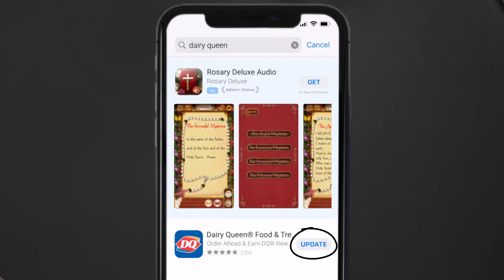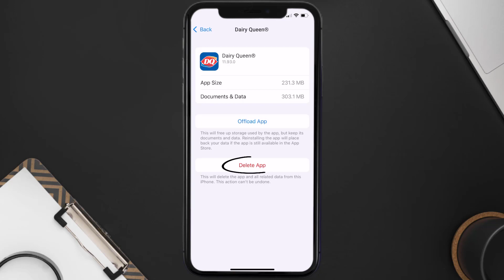Dairy Queen App Not Working: How to Fix Dairy Queen App Not Working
In this video, I'll show you How to Fix Dairy Queen App Not Working. This is the easiest and fastest way to Fix Dairy Queen App Not Working. Make sure you watch until the end of this video to find out How to Fix Dairy Queen App Not Working on ios. These methods work on iOS 11 as well as iOS 12, iOS 13, iOS 14, iOS 15 and iOS 16. Hope you enjoy!

Video Parts:
00:00 Intro: How to Fix Dairy Queen App Not Working
00:07 1.Solution: Update Dairy Queen App
00:27 2.Solution: Clear Dairy Queen App cache files
00:57 3.Solution: Delete and Reinstall Dairy Queen App
01:19 Outro: Ending